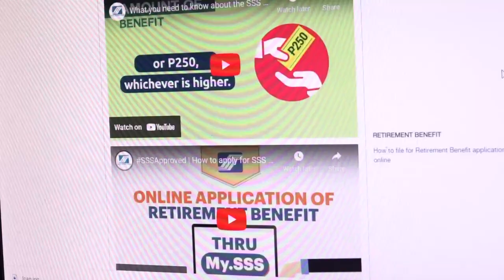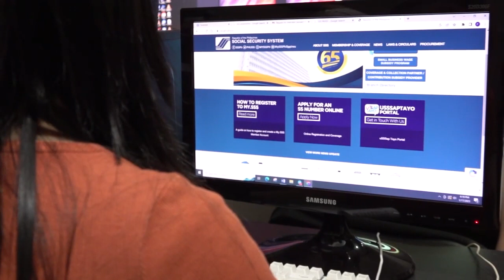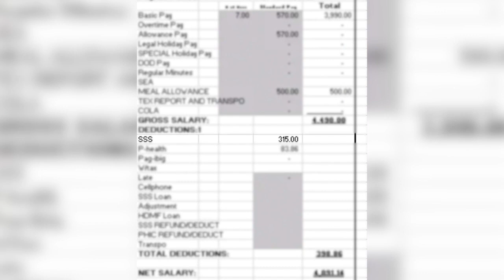EMPLOYER NA HINDI NAGRE-REMIT NG BENEPISYO SA SSS, INIREKLAMO | SERBISYONG BAYAN NI TATAY RANNIE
Subaybayan ang programa ni Tatay Rannie sa FLASH TV at ANTI CRIME ADVOCATES page tuwing Lunes, Miyerkules, at Biyernes mula alas-10 hanggang alas-11 ng umaga at magkaroon ng tyansang manalo ng Itlog, Hotdog, Bigas ni Tatay at iba pa!